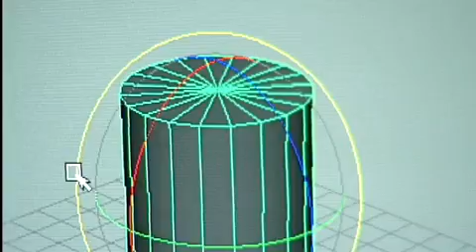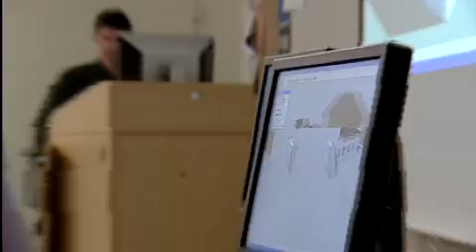Creating video games to save lives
What do underwater robots, oil and gas refining and video games have in common? They're all taught in ATE programs across the country, and they're all featured in the first episode of ATETV.